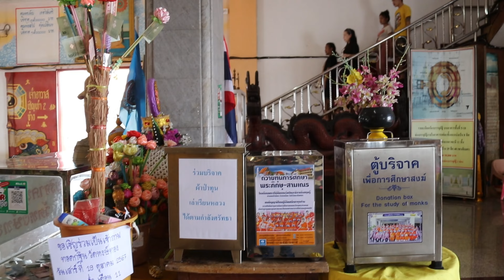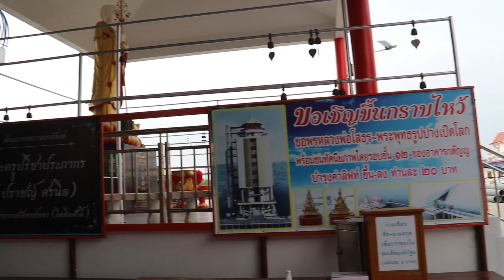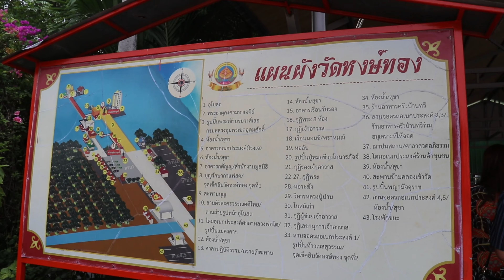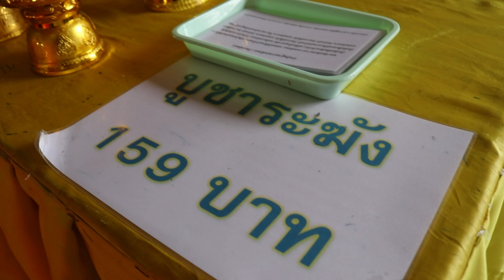ชมวิวสกายวอล์กกระจกกลางทะเลแห่งเดียวในประเทศไทย และขอโชคท้าวเวสสุวรรณ วัดหงษ์ทอง จ. ฉะเชิงเทรา